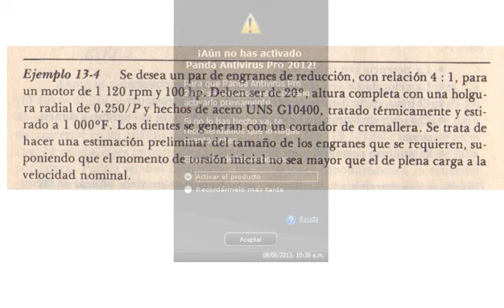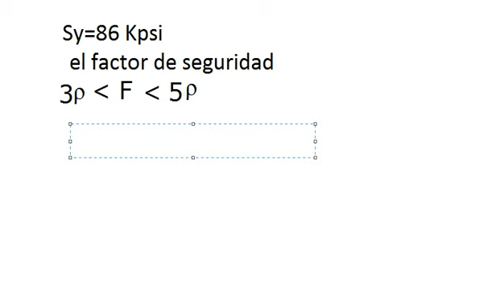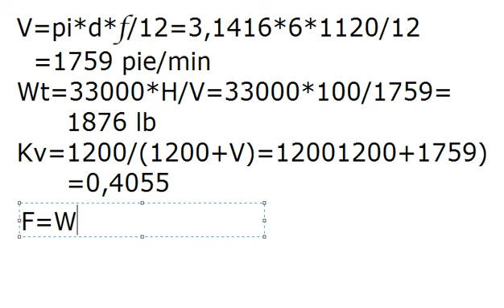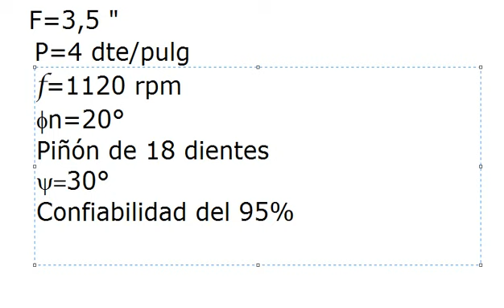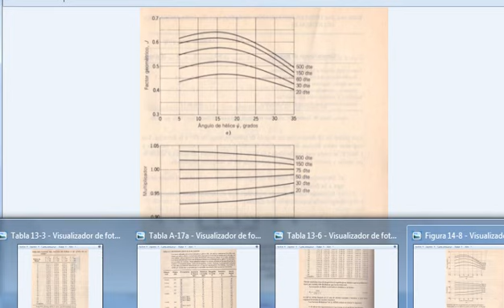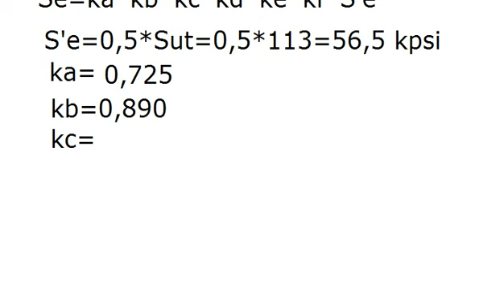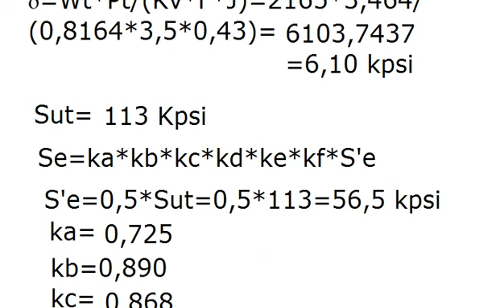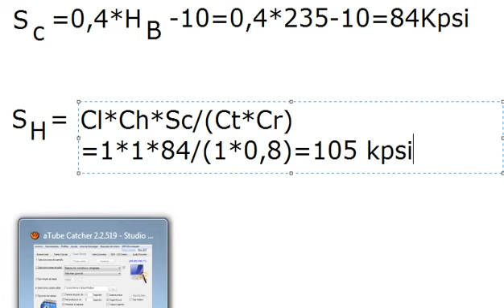Engranajes rectos y helicoidales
Explicación de dos ejercicios